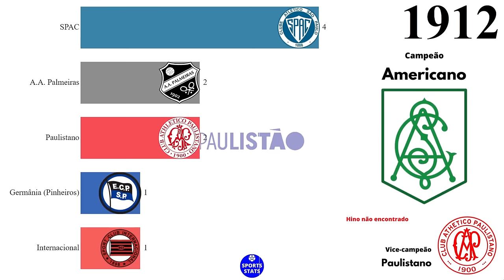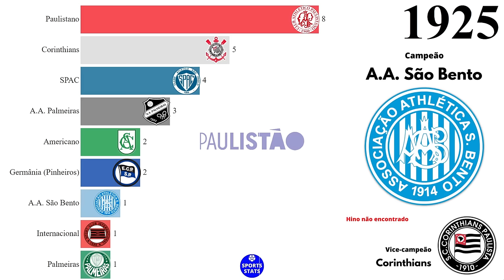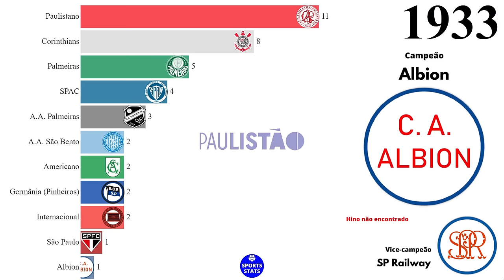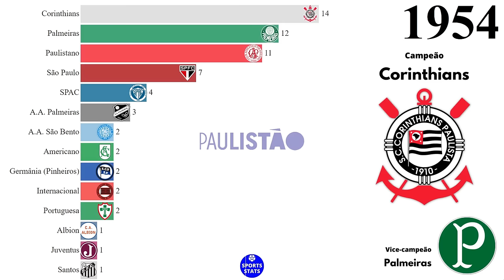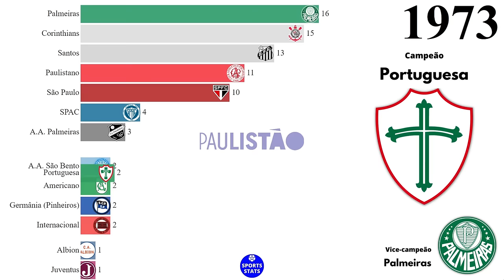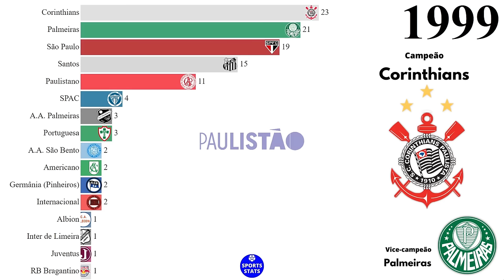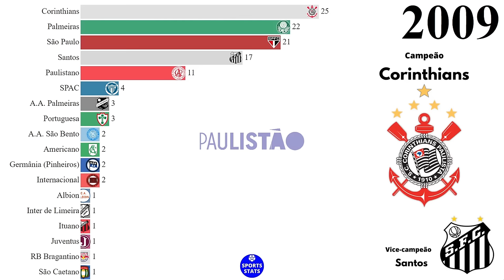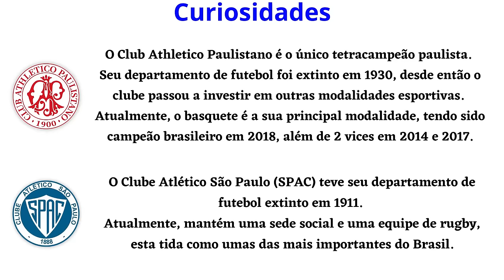Campeões do Campeonato Paulista (1902 - 2022) | Paulistão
Fonte: Federação Paulista de Futebol (FPF), Wikipédia.

VICE-CAMPEONATOS:
Palmeiras: 27
São Paulo: 25
Corinthians: 21
Santos: 12
Paulistano: 10
Ponte Preta: 7
Portuguesa: 4
Germânia: 3
Ypiranga: 3
Guarani: 2
Jabaquara: 2
Americano: 2
Campos Elíseos: 2
Audax: 1
Paulista: 1
Botafogo: 1
São José: 1
Auto Sport: 1
União Lapa: 1
Santo André: 1
São Caetano: 1
Internacional: 1
Novorizontino: 1
AA São Bento : 1
União São João: 1
XV de Piracicaba: 1